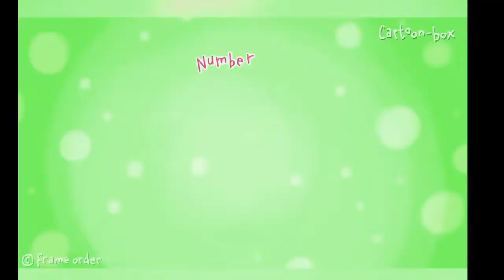Cartoon Box TOP 10 of 2021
This video is the top 10 videos of best Cartoon Box.